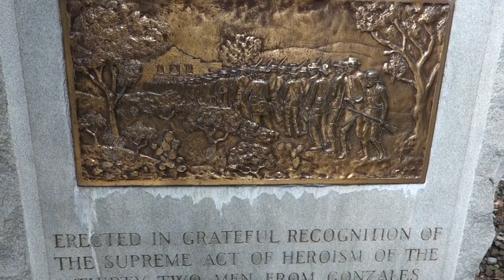San Antonio | Texas